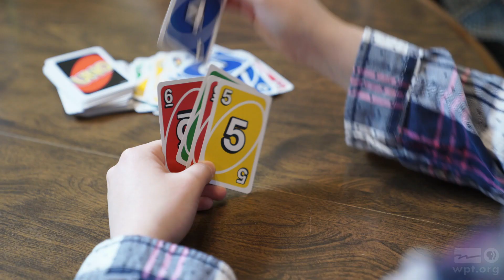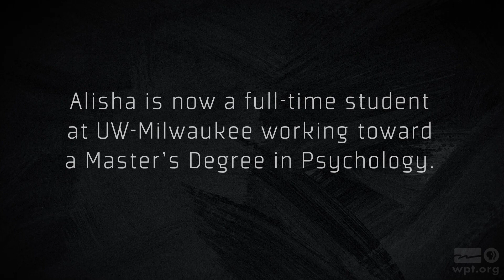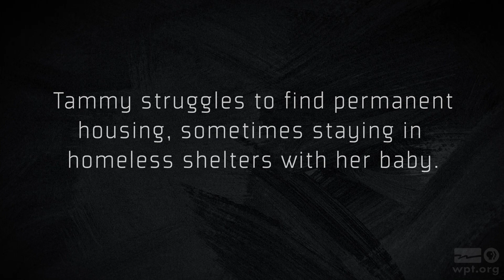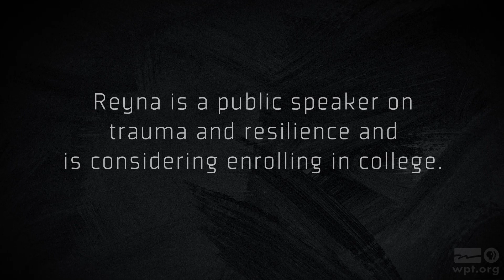Recovery Stories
Hear the stories of resilience and healing experienced by survivors of trauma. Their stories are at once positive and painful, with a call for earlier intervention